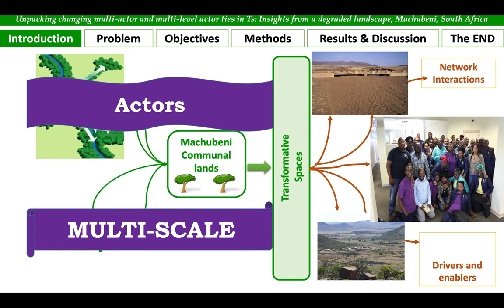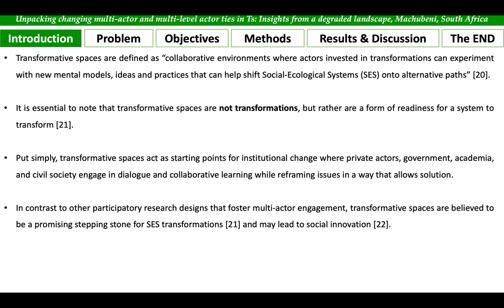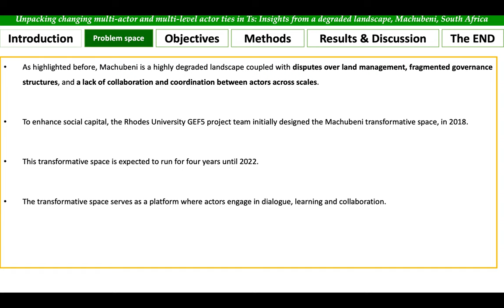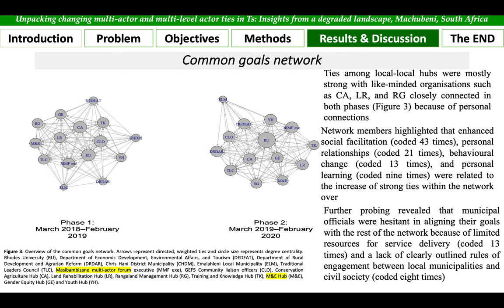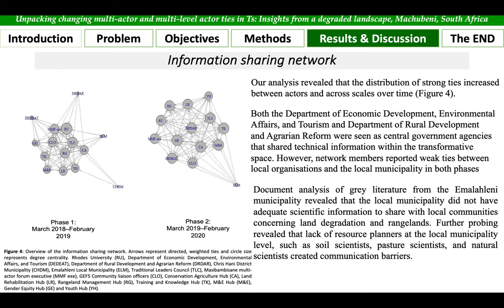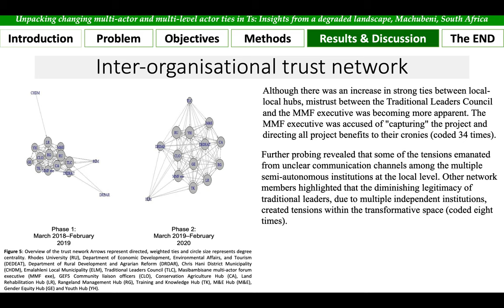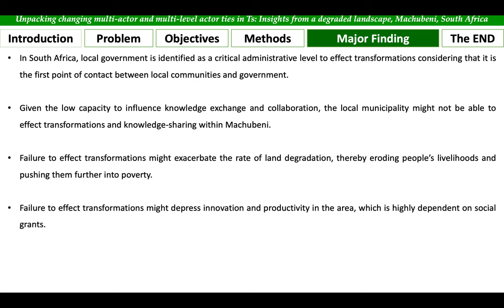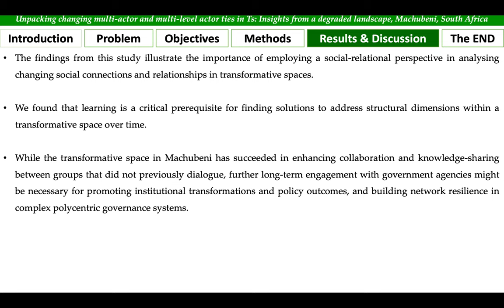Unpacking changing multi-actor and multi-level actor ties in transformative spaces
Unpacking changing multi-actor and multi-level actor ties in transformative spaces: Insights from a degraded landscape, Machubeni, South Africa

Menelisi Falayi (1), James Gambiza (1), and Michael Schoon (2)

1 Department of Environmental Science, Rhodes University, South Africa
2 School of Sustainability, Arizona State University Tempe, USA

The loss of ecosystem services through land degradation continues to be a significant concern for policymakers and land users around the world. Facilitating collective action among various actors is regarded as imperative in halting land degradation. Despite extensive research on collective action, there have been few studies that continuously map social ties and detect network evolution as a way of enabling longitudinal analysis of transformative spaces. This paper seeks to examine the changing dynamics of multi-actor and multi-level actor ties over a period of two years in Machubeni, South Africa. To do this, we used Social network analysis to detect continuities and/or discontinuities of multi-actor and multi-level actor ties over time. Overall, edge density, clustering coefficient and reciprocity scores steadily increased over the two years despite a decline in the number of active organisations within the network. Our results demonstrate that the proportion of strong ties gradually increased over time across three governance networks. However, multi-level linkages between the local municipality and the local organisations remained weak due to a lack of trust and collaborative fatigue. While the transformative space has succeeded in enhancing collaboration and knowledge sharing between local organisations and researchers, further long-term engagement with government agencies might be necessary for promoting institutional transformations, policy outcomes, and building network resilience in complex polycentric governance systems.